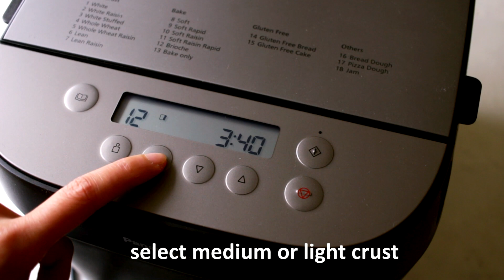How to Cook Vegan Brioche French Toast | Rainbow Nourishments x Panasonic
Who's up for some brioche French toast? Rainbow Nourishments used our Hard Crust SD-ZP2000 Bread Maker to create this vegan recipe using a few simple ingredients from the pantry. Of course it’s a great breakfast recipe but this divine dish is perfect at any time of the day.

Rainbow Nourishments x Panasonic
Anthea created Rainbow Nourishments to share colourful vegan recipes and the rainbow of ways you can nourish yourself. She also own a vegan cake business where she makes bespoke cakes for people in Canberra. Anthea even hosts workshops and pop-up foodie events around Australia and internationally. We love collaborating with her to make nourishing Panasonic bread maker recipes.